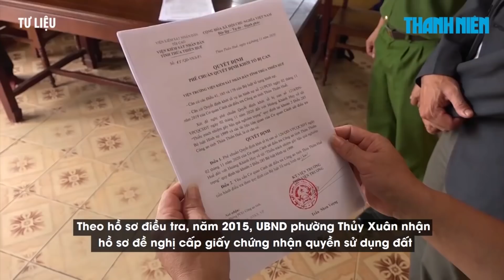Làm khống sổ đỏ, nguyên giám đốc chi nhánh văn phòng đăng ký đất đai bị bắt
Liên quan vụ làm khống sổ đỏ cho 2 lô đất có tổng diện tích gần 4.000 m2 cho người không sinh sống thực tế tại nơi được cấp đất, gây thất thoát khảng 4 tỉ đồng, cơ quan điều tra vừa khởi tố, bắt thêm nguyên Giám đốc Chi nhánh Văn phòng đăng ký đất đai thành phố Huế.

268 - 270 Nguyễn Đình Chiểu, Phường 6, Q.3, TP HCM